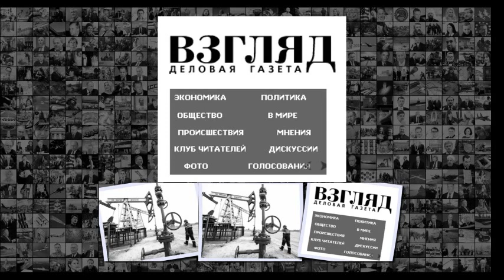ВЗГЛЯД Россия проедает советское нефтяное наследие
ВЗГЛЯД Россия проедает советское нефтяное наследие l Россия проедает советское нефтяное наследие 28 февраля 2019, 10 30 Фото Илья Питалев РИА Новости Текст Ольга Самофалова Грядущее падение добычи нефти в Западной Сибири опустошит российский бюджет на триллионы рублей, которые могли бы пойти на финансирование национальных проектов по развитию образования, жилья и комфортной городской среды . Такой ужасающий сценарий рисует компания ЛУКОЙЛ . Грозит ли России потеря лидерства на рынке нефти